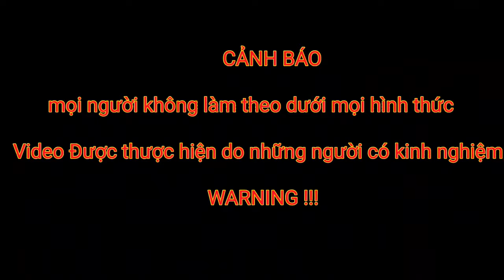Không Kịp Phòng Bị Anh Em Bị Kẻ Xấu Theo Dõi Chơi Khăm Đánh Cắp Hết Xe Máy...